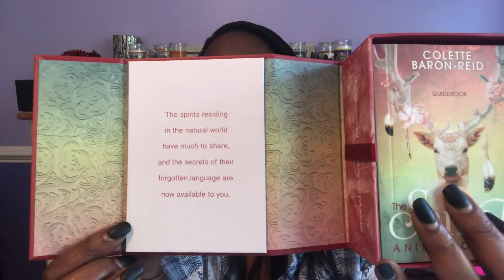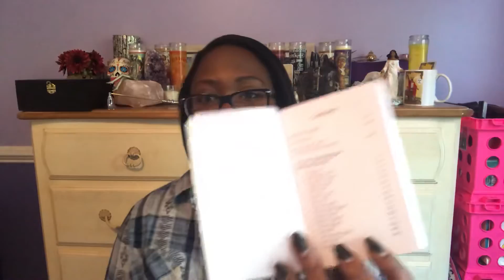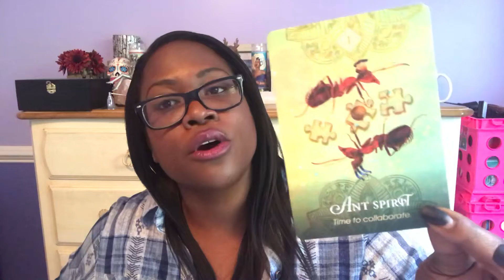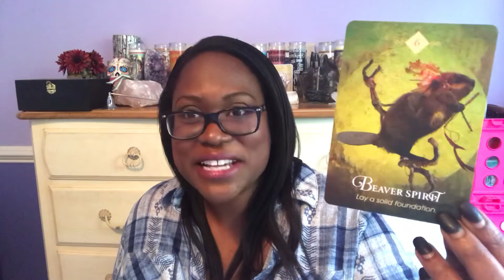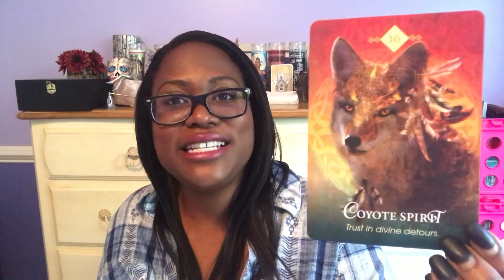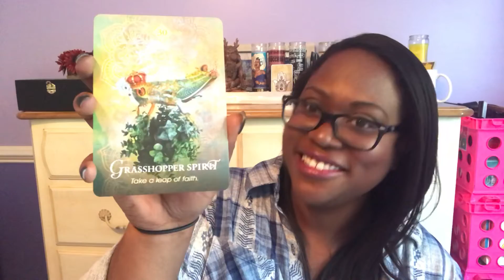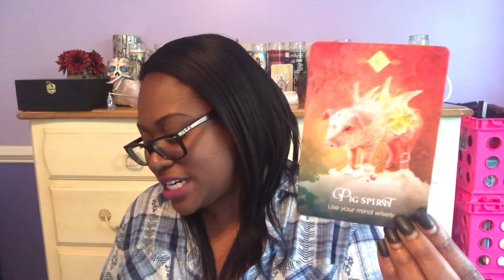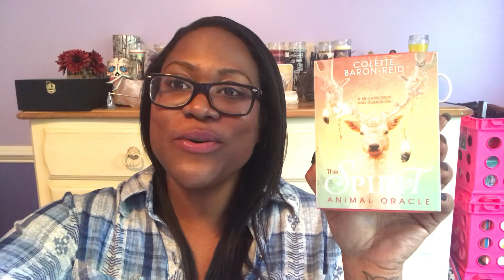The Spirit Animal Oracle | Unboxing + First Impressions | Deck Reviews